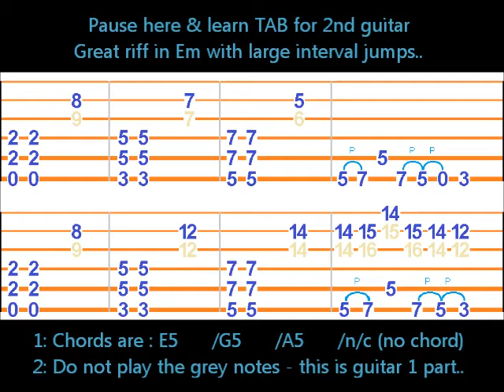ex67ii Santana open invitation 2